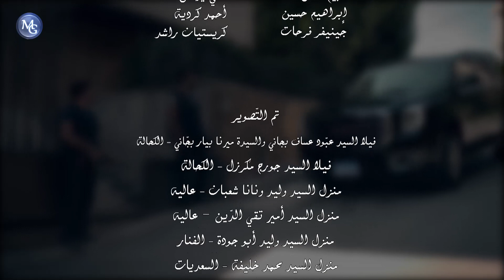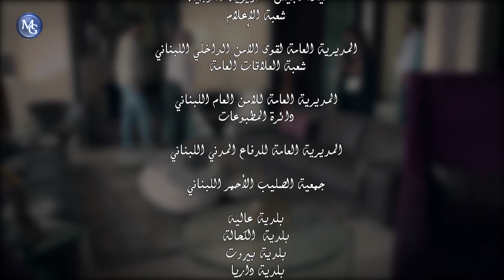Al Assi EP 33 | مسلسل العاصي (البيت الأبيض) الحلقة 33